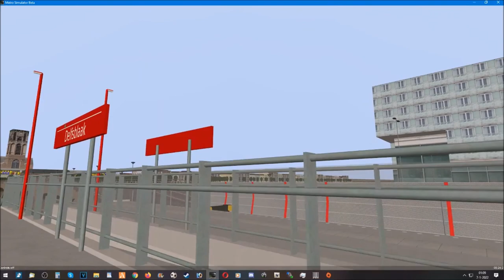Metro Simulator Beta 3.17 Metrolijn C Ritje Simvliet Centraal - Delfsblaak (Met Nieuwe Halteomroep)